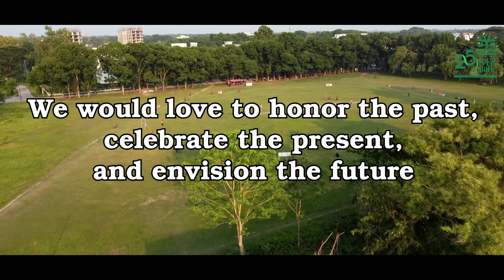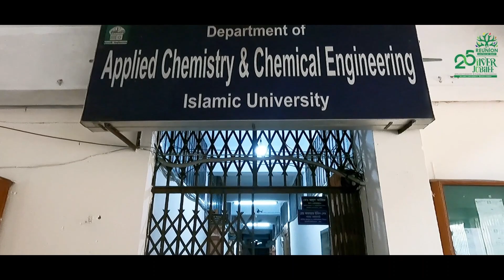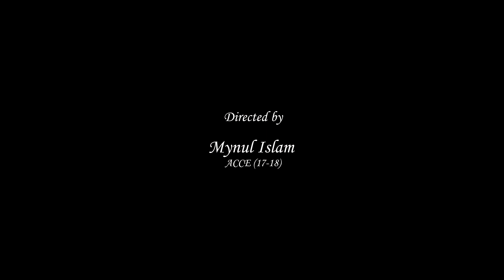Silver Jubilee & 5th Reunion 2024 x Applied Chemistry and Chemical Engineering x Islamic University